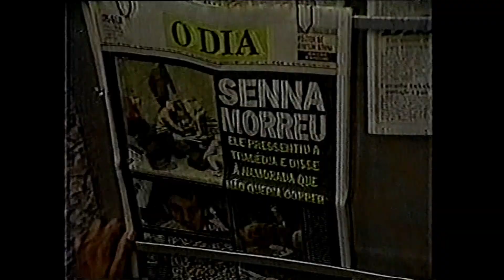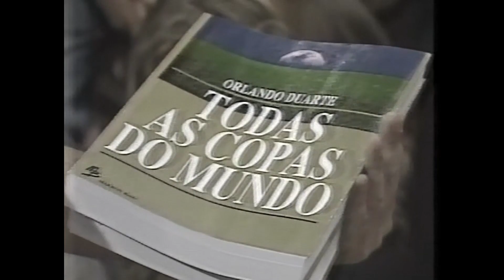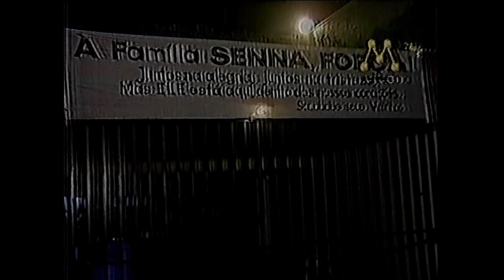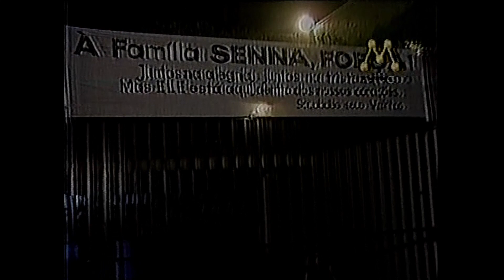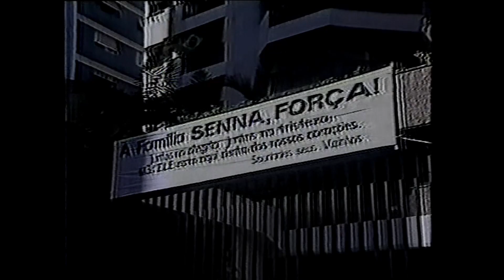Ayrton Senna - Reportagens / Debates originais (1994) sobre a morte do piloto